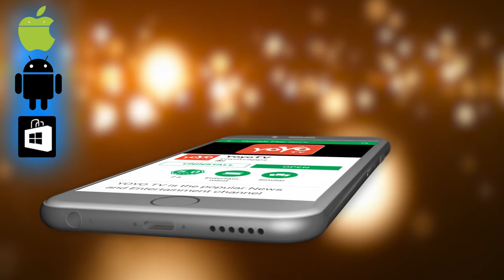ಹ್ಯಾಂಡ್ ಕರ್ಚೀಫ್‌ ಬಳಸುವ ಪ್ರತಿಯೊಬ್ಬರೂ ತಪ್ಪದೇ ನೋಡಲೇಬೇಕಾದ ವಿಡಿಯೋ ! | YOYO TV Kannada Facts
must watch Video for handkerchief users ಹ್ಯಾಂಡ್ ಕರ್ಚೀಫ್‌ ಬಳಸುವ ಪ್ರತಿಯೊಬ್ಬರೂ ತಪ್ಪದೇ ನೋಡಲೇಬೇಕಾದ ವಿಡಿಯೋ ! | YOYO TV Kannada Facts

A handkerchief is a form of a kerchief or bandanna, typically a hemmed square of thin fabric or paper which can be carried in the pocket or handbag, and which is intended for personal hygiene purposes such as wiping one's hands or face, or blowing one's nose. A handkerchief is also sometimes used as a purely decorative accessory in a suit pocket; it is then called a pocket square. It is also an important accessory in many folkdances in many regions like the Balkans and the Middle East; an example of a folkdance using handkerchiefs is Kalamatianos.